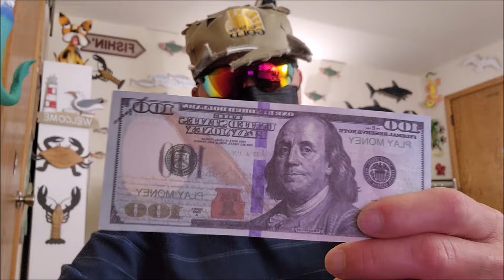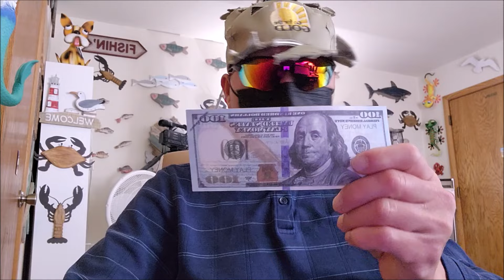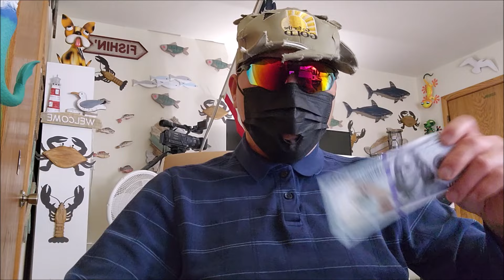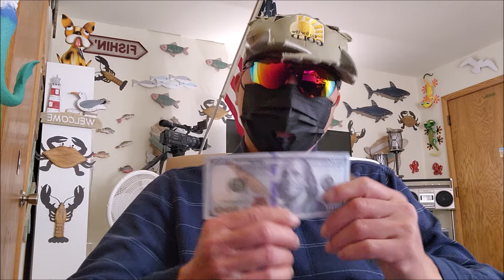Teb Nkias Xwm Xyooj nyob Fabkis 2/28/2024